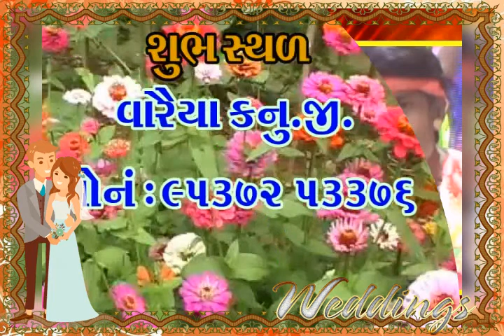કનુ વારૈયા વિડિયો 2(11)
લગન કનુ ગવિ